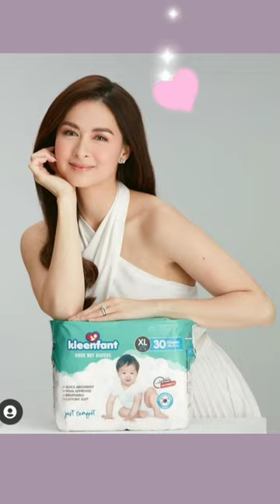CONGRATULATIONS, MRS. MARIAN RIVERA DANTES NINE(9) YEARS SA NAILANDIA CORP. WOW🥰😍SANA ALL